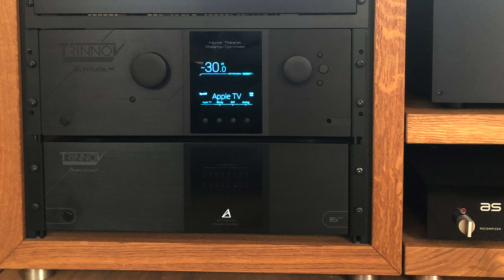Trinnov Amplitude 16 – Heimkino-Endstufe mit 16 Kanälen à 200/400 Watt, perfekt für Alititude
16 Kanäle in 3 Höheneinheiten – das ist einzigartig: Die Trinnov Amplitude 16 zu 10.590 Euro Listenpreis musste sich in meinem Hörraum beweisen und hat mich überzeugt. Sie ist nun Teil meiner Heimkino-Vorführung und für Surrounds und Center im Einsatz. Alles, was ich zu dieser Endstufe zu sagen habe, seht ihr in meinem neuen Video!